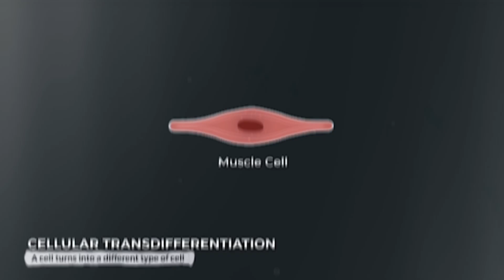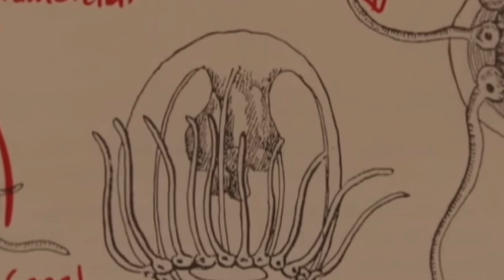The Immortal Jellyfish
Dive into the fascinating world of the ocean's wonders with the incredible immortal jellyfish! Discover how this unique creature can revert to its juvenile form, essentially living forever. Learn about its extraordinary biology and the implications of its immortality for science and medicine.